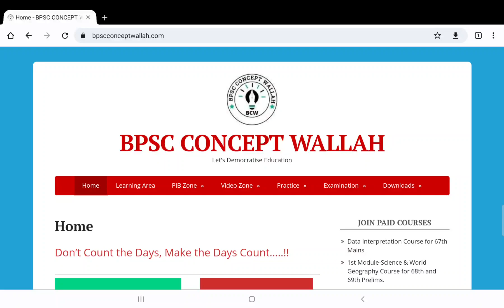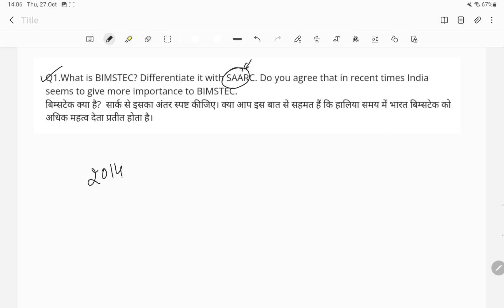BIMSTEC & SAARC I Mains Answer writing l 67th MAINS I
Topic :- BIMSTEC & SAARC

Playlist links

➤ BPSC Concept Wallah उपज है एक ऐसी सोच का जो शिक्षा को सबके लिए प्राप्य बनाने के लिए प्रतिबद्ध है। इस प्लेटफार्म पर आप प्रतियोगी परीक्षाओं के लिए महत्वपूर्ण विषय वस्तुओं पर सरल भाषा में जानकारी ले सकते हैं। चैनल के उपयोगी लिंक और सभी  पीडीएफ, चैनल के डिस्क्रिप्शन में उपलब्ध है। आप आवश्यकतानुसार हमारे सेवाओं का लाभ उठा सकते हैं।

➤ Why BPSC Concept Wallah?

BPSC Concept Wallah team is dedicated to help the aspirants for Bihar State Civil Service Exam and various other competitive exams. We target the potential in the aspirants and cater in unique way of learning with greater ability to hold it in learner's mind for long term. The videos are created by the team for free "e-educational purpose". All the important topics for BPSC are covered to complete the designated syllabus and have a great command on it. This channel is a creative and educative work by the IITians. We are always at your service for any doubts and queries.
HAPPY TO SERVE AND HAPPY LEARNING.